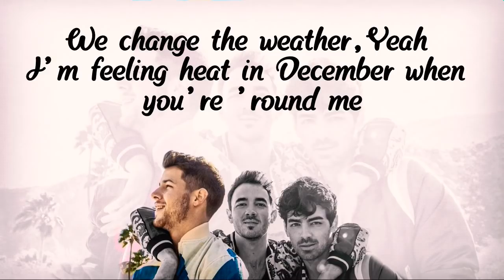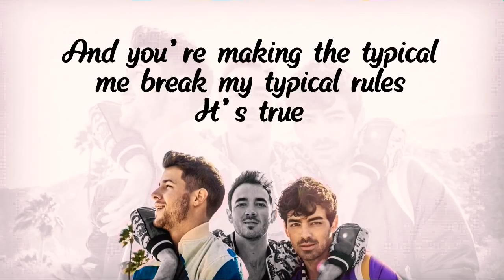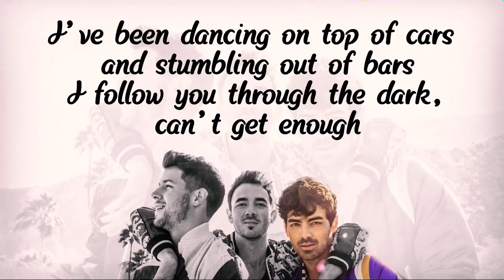Jonas Brothers - Sucker (Lyric Video) [Lyrics + Color Coded]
- The lyrics and audio for Jonas Brothers, Music “Sucker”.